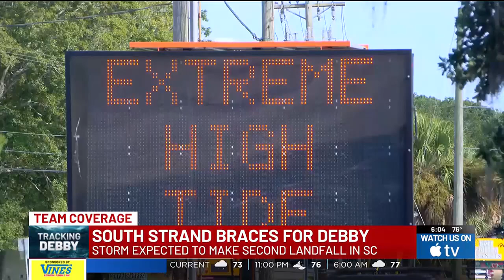‘Rain is a big deal’: South Strand preps for significant flooding ahead of Debby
Residents in the South Strand are preparing for "catastrophic flooding" as Tropical Storm Debby approaches the Carolinas.